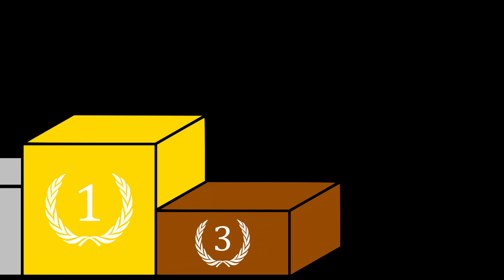TOP 10 des BIERES les plus VENDUES dans le MONDE ( je suis choqué😱!!)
Un surprenant Top 10 des bières les plus vendues se basant sur des chiffres de 2017.

Si la vidéo vous a plu n'hésitez pas à la partager !

Untappd: Outlander202